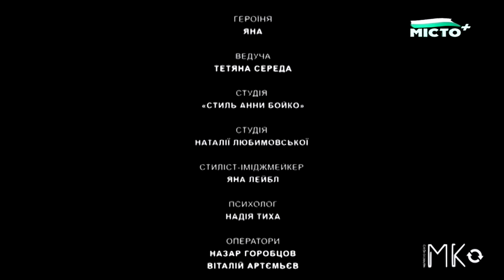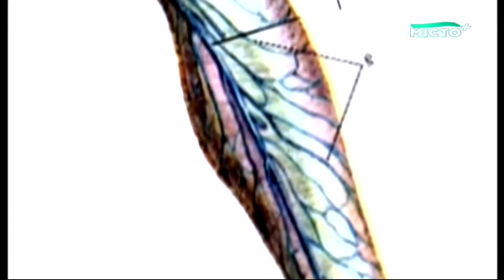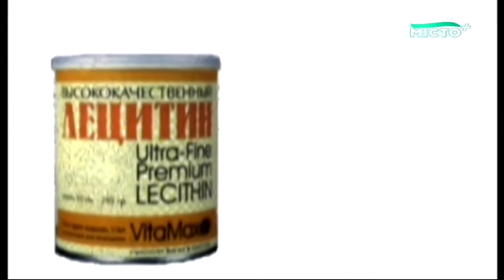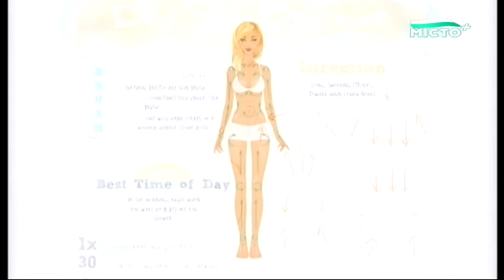Эфир телеканала Місто+, Полтава. 06.03.2021